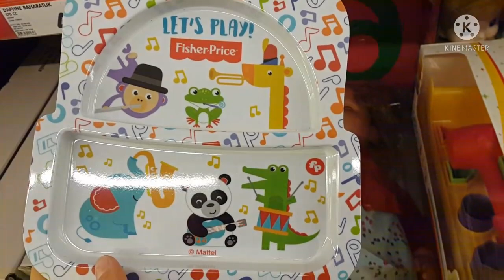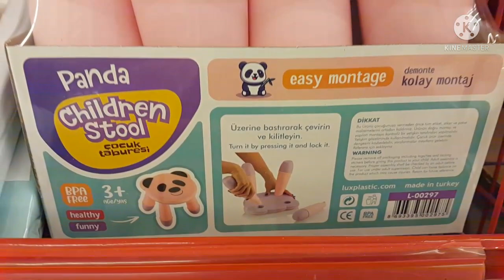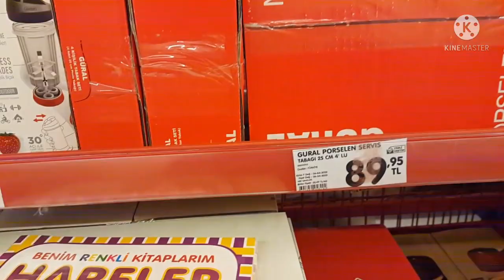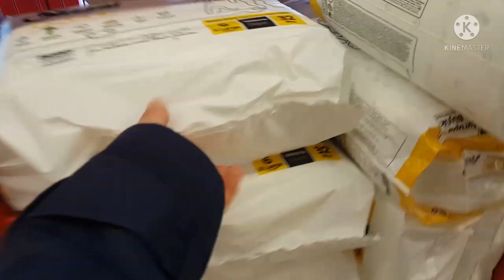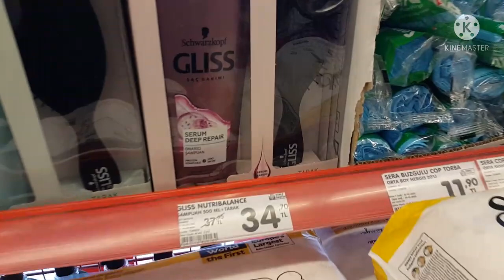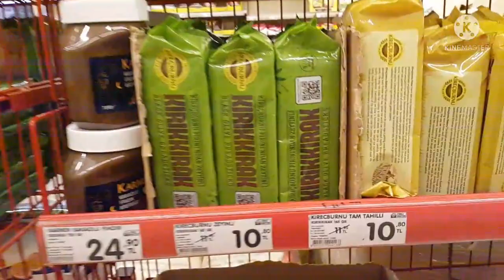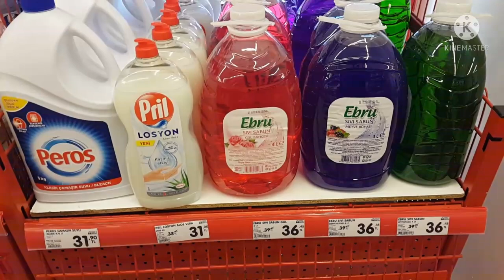ŞOK AKTÜEL ÜRÜNLER 13 NİSAN 2022